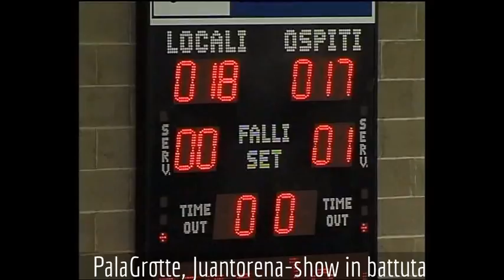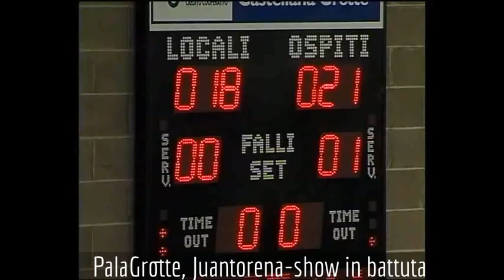La straordinaria serie di Juantorena al servizio al PalaGrotte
Dal 16-18 al 25-18 nel secondo set per l'Itas Diatec Trentino al PalaGrotte di Castellana Grotte: Osmany Juantorena sempre al servizio fra ace (6) e ricostruite a punto della formazione Campione del Mondo. Uno show tutto da seguire. Telecronaca di Francesco Calò e Walter Vivian per Viva l'Italia Channel